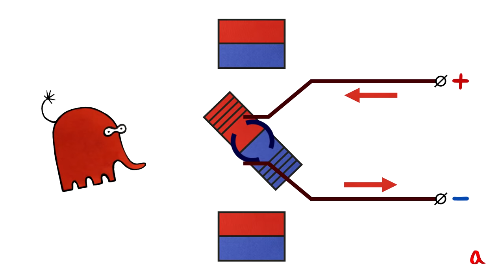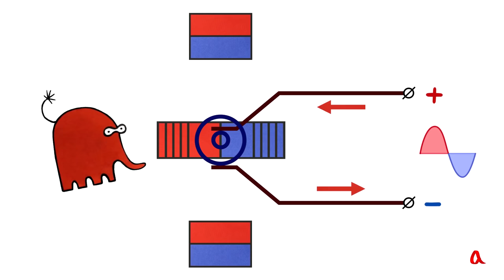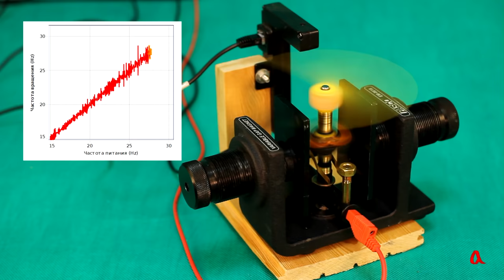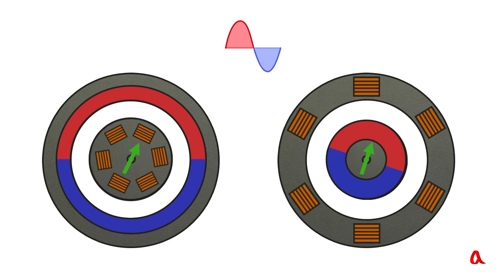Синхронный электродвигатель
В синхронном электродвигателе на роторе стоят обмотки переменного тока, запитанные через коллектор, а на статоре — постоянный магнит. В бесколлекторном варианте обмотки стоят на статоре, а постоянный магнит — на роторе. Такой двигатель вращается с частотой поданного на него переменного напряжения.